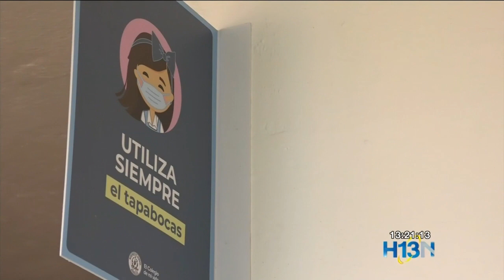Inicia plan piloto de alimentación escolar en colegio de Medellín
En el colegio Mary Mount de Medellín iniciará el plan piloto de alimentación escolar que contempla distanciamiento social y recipientes esterilizados.

Buscan que los padres de familia recuperen la confianza en los restaurantes escolares y se reactive la economía para estos establecimientos.